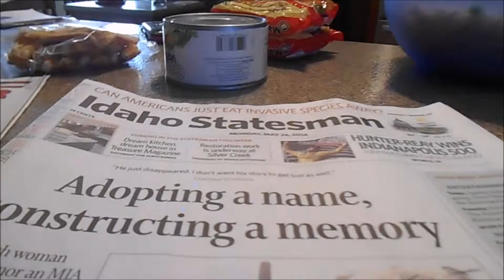Ratchet May 26, 2014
My brother, everyone.

Channel Artwork, Theme Song, and Opening by Kylle Strunk